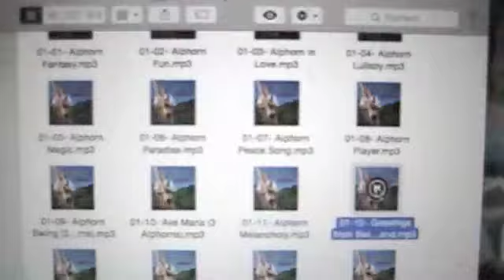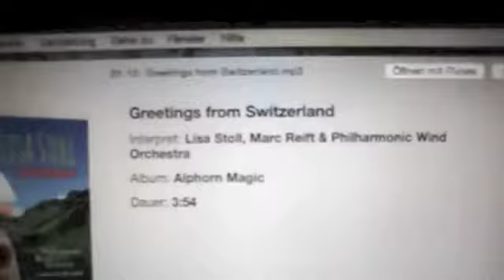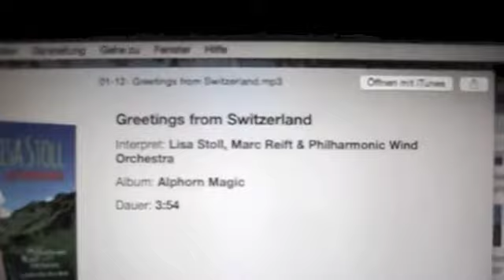Lisa Stoll/Marc Reift "Greetings from Switzerland"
You hear 1 of 19 pieces of music from Lisa Stoll's new CD "Alphorn Magic" together with Marc Reift and his Philharmonic Windorchestra. The CD can be downloaded from amazon, sheet is available at "Editions Marc Reift" in Crans Montana. The arrangement is by Marc Reift, the composition is by me, Lothar Pelz.